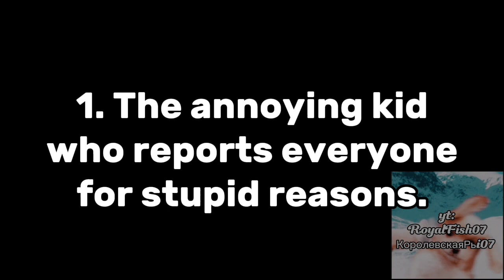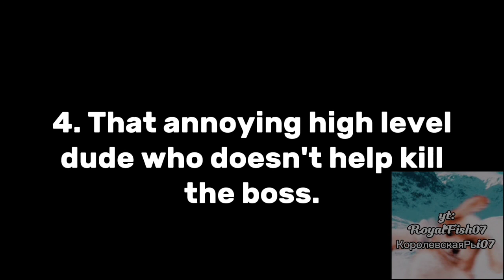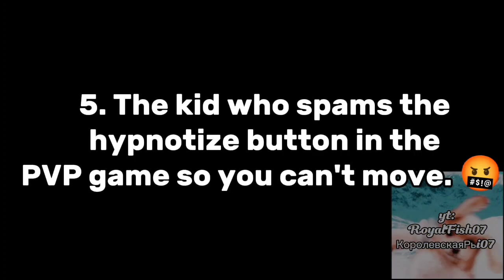Annoying types of Wildcraft Players!!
Please keep in mind that this is NOT supposed to offend ANYONE! it's for the purpose of entertainment.